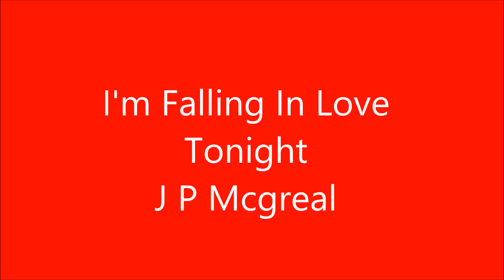Elvis Presley I'm Falling In Love Tonight Cover Version.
Elvis Presley, despite the criticism his films received, left us with many great songs, and I've always been a fan of his movies. I hope you enjoy my version of this song from the film "It Happened at the World's Fair." This recording was done for me by my nephew Mike, a talented sound engineer, at Lazy Moon Studios four years ago. I hope you like it (apologies for the quality of the pictures).